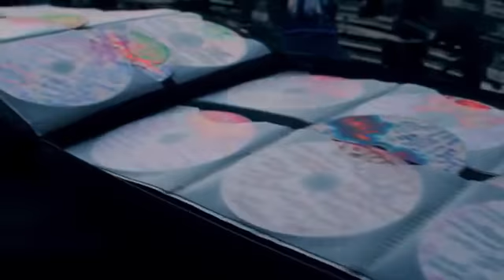Luciano - Ushuaia Ibiza, 2012